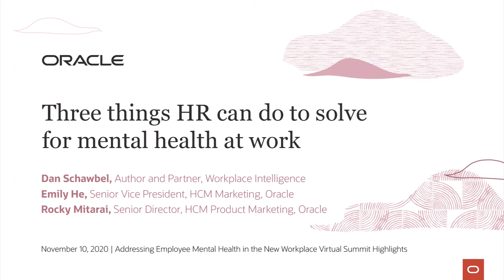Three things HR can do to support mental health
Learn how to connect employees to the right resources, foster a sense of community, and prioritize career growth to support mental health.